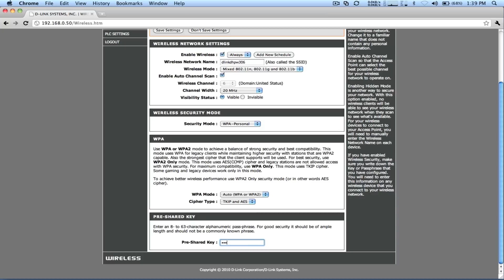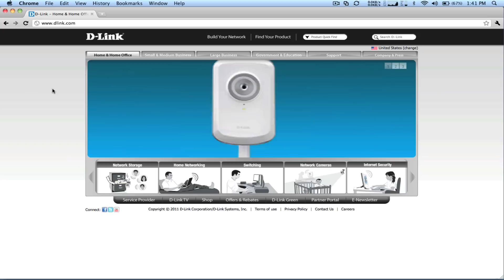Get the Most from the D-Link PowerLine AV Wireless N Extender (DHP-W306AV)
Get the most from the D-Link PowerLine AV Wireless N Extender by changing the SSID and adding WPA security. We show you how the DHP-W306AV can help extend your network and improve the wireless signal throughout your house.